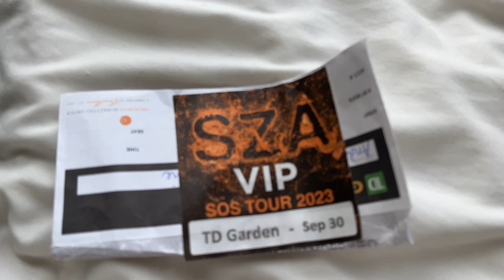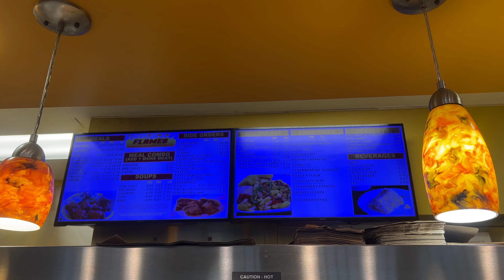my 100th visual diary!// SZA, BWC x BMC, best friends and family visiting, Boston weekend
*FAQ*
Where are you from?- Indianapolis
Where do you live? - Boston
What did you study in uni? - Biology, Chemistry, Sociology
Age? - 23